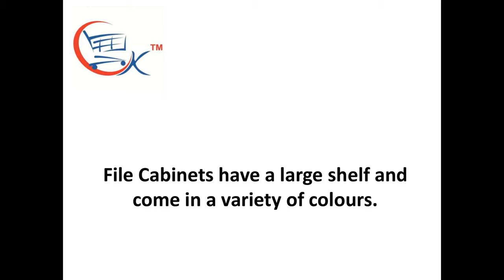Office File Rack : 23.7401'' Wide 1 -Drawer Vertical